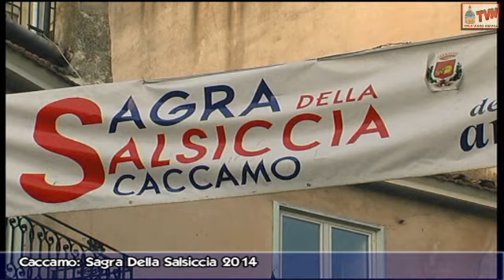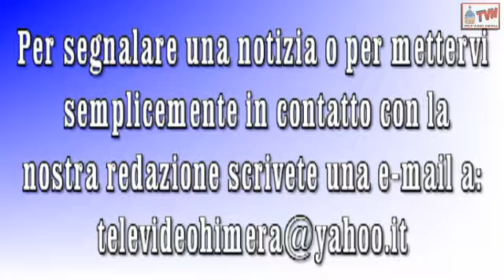Caccamo: Sagra della salsiccia 2014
Anche quest’anno a Caccamo si è celebrata la Sagra della Salsiccia che ancora una volta è stata una occasione per fare conoscere una specialità del luogo: la “Salsiccia Pasqualora”.

I Macellai Caccamesi organizzano l'evento allestendo gazebi e proponendo degustazioni lungo tutto il centro storico.

La civiltà contadina Caccamese trasmette non solo questa, ma tante altre specialità d'arte culinaria che sono il risultato unico e prelibato di una cucina che sfrutta i prodotti della natura al servizio delle mense della gente semplice.

E' stata sicuramente un'occasione per scoprire non solo la tradizione gastronomica ma anche il fascino e le magìe di un antico borgo Medievale e del suo meraviglioso castello.